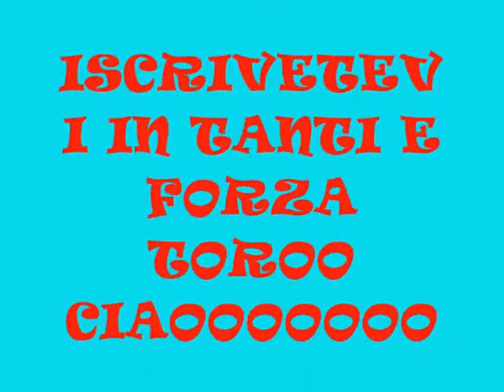TORINO, UN GRANDE ORGOGLIO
PER TUTTI QUELLI CHE AMANO IL TORO QUESTO VIDEO è DEDICATO ALLA SQUADRA KE + TIFO : IL TORO .
PS OGNUNO HA I PROPRI GUSTI E NON ACCETTO COMMENTI DEL TIPO
AA SEI DEL TORO , TORO MERDA , OGNUNO HA I PROPRI GUSTI .